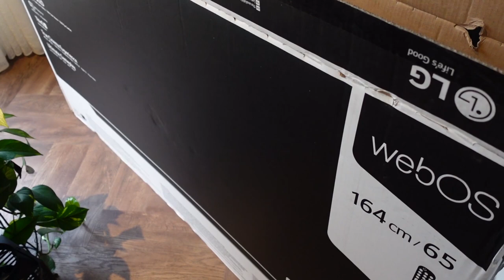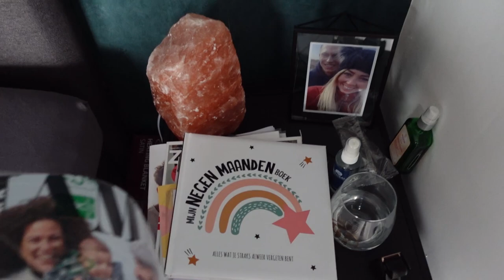WEEK 30 - NESTELDRANG IS OFFICIEEL BEGONNEN 🧼🤰🏼 | Commode is binnen 🎀 | KATER OP 1 JANUARI | MATHIA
GELUKKIG NIEUWJAAR! 💥
Welkom bij mijn zwangersschapsavontuur! In deze serie neem ik je wekelijks mee in de bevindingen in mijn zwangerschap ♥  Deze week ziek na de kerstdagen & vieren we oud&nieuw. Een hele bijzondere voor ons natuurlijk. Veel plezier met kijken!

Post kan naar:
Mathia Koolhout
Pascalweg 23 C1
4104 BE Culemborg